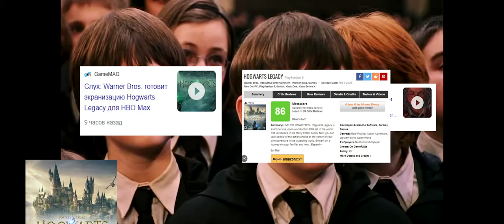Я БОЛЬШЕ НЕ МОГУ МОЛЧАТЬ - Hogwarts Legacy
Играл играл, и наигрался, всем спасибо.
For languages besides English and Japanese, please click the CC icon to turn subtitles on or off

Welcome to Otters Kotaro and Hana's Channel!

【KOTSUMET OFFICIAL SHOP】2023 Calendar New Arrival!

【Part1】Otters Enjoying a Villa with Hot Spring

 • カワウソが温泉旅行であのカップルと...

【Aty】

【About Asian Small-clawed Otters】
First, otters are different from sea otters.
Sea otters spend most of their time in the water, but otters can live both on the ground and in water.

A few years ago, trafficking otters became a serious problem, and in 2019, CITES (Washington Convention) increased the classification of otters from CITESⅡ to CITES I, which banned international trade.
Having an otter as a pet is illegal in most countries. However, in Japan, otters can be traded, although it is limited to domestic breeds only.
Currently, severe restrictions are in place for buying and selling otters in Japan. For example, microchips need to be inserted in both babies and parents, and owners need a special permit. Circumstances of birth must also be reported in detail.
As a result, there is currently no buying and selling of baby otters in the market. There is a severe penalty for selling and buying otters with unknown birth origins without permits. This was effective in eliminating trafficking, and we don’t see otter trafficking on the news anymore.

Kotaro and Hana were both born in Japan and have permits.
It is so much work to have an otter as a pet. You need to be ready for more than its cuteness. They are loud, and they sometimes bite you. Food and water get very expensive, and you cannot keep otters in cages because they are active. Also, we never leave them at home. We always look after them closely like we do with human children, and our top priority is always them.

If you want to have an otter as a pet, you must be able to follow the law and devote your life to it. If you don’t have that resolve, you should never have one as a pet.